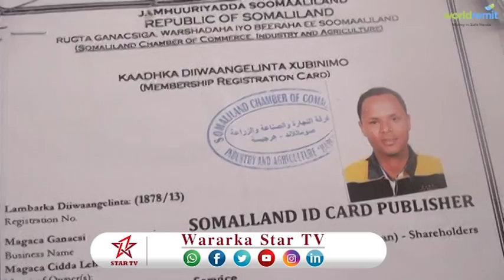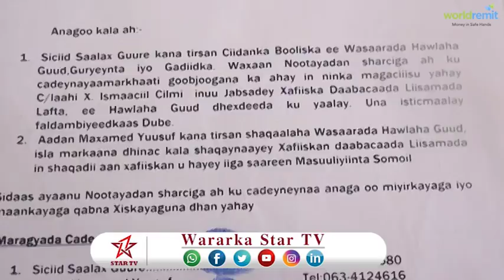DEG DEG DAAWO MUWAADIIN U CADAALAD DARO U TIRSAANYO U JARJARAY BASABOORKISI IYO WAXA KALIFAY